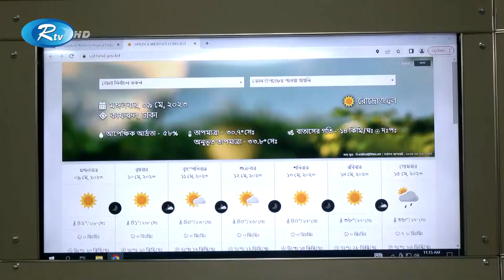দেশজুড়ে তীব্র তাপদাহ, নেই বৃষ্টিপাতের সম্ভাবনা | Weather | Temperature | Rtv News